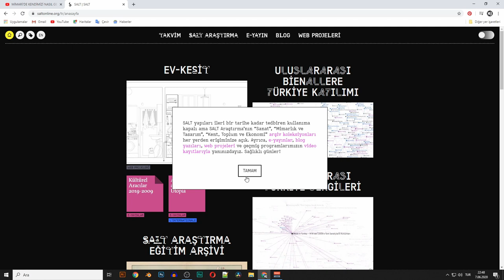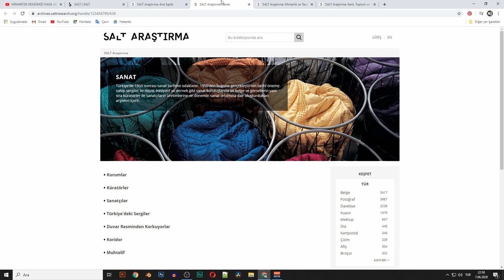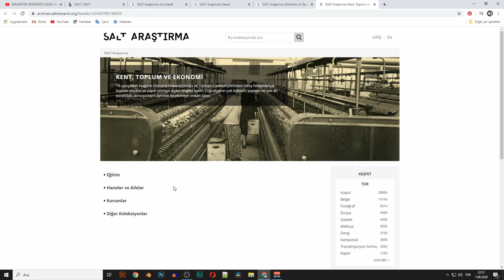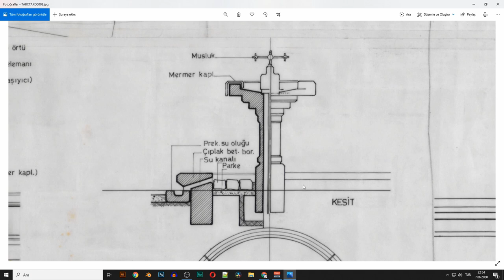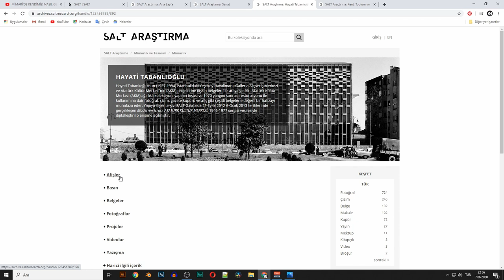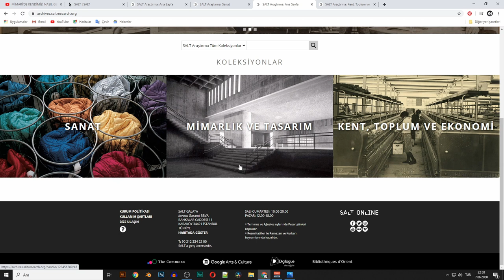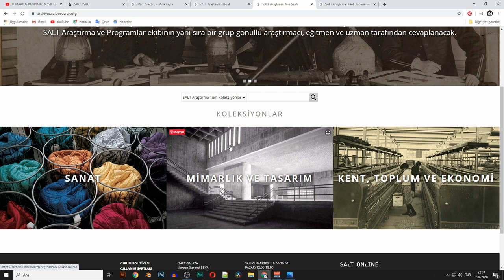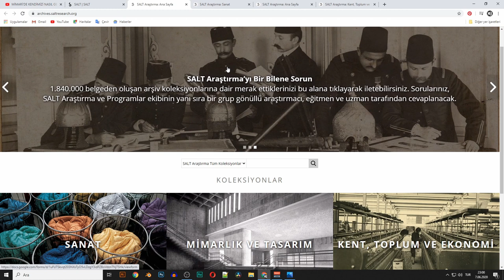Açılan Mimarlık Arşivleri : SALT ONLİNE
Herkese tekrardan merhabalar arkadaşlar. Gecenin bu saatine kalmasından dolayı üzgünüm ancak bir o kadar heyecanlıyım. Mimari,sanat ve toplumsal olarak açılan arşivler konusuna değinmek istiyorum. Bu konuda istediğiniz  merak ettiğiniz arşivlere ulaşmak için;

"SALT Araştırma,  Altuğ-Behruz Çinici Arşivi"
Kaynaklar:
E-Belge, arşiv,yayınlar için;
Bu video içerisinde bulunan görüntüler "SALT Youtube" kanalından alınmıştır.
Video içeriği : Çinici Arşivi, Katmanlar: Sibel Bozdoğan